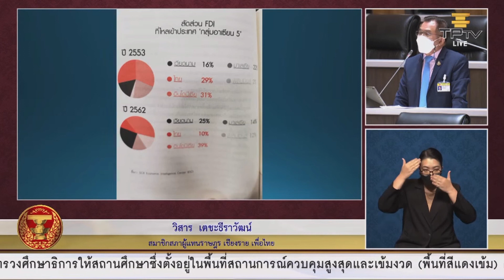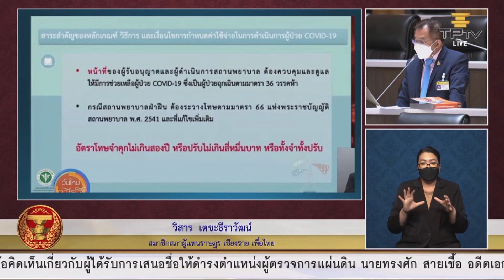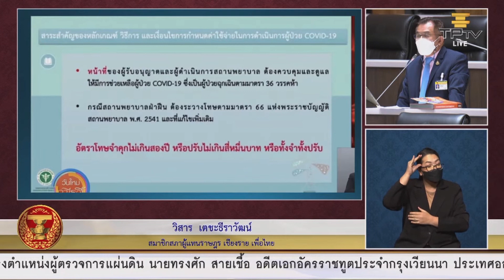แผนปฏิรูปด้านสาธารณสุข ไม่มีเรื่องวัคซีนโควิด19 : วิสาร เตชะธีราวัฒน์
นายวิสาร เตชะธีราวัฒน์ ส.ส.เชียงราย พรรคเพื่อไทย ในการประชุมสภาผู้แทนราษฎร ชุดที่ 25 ปีที่ 3 ครั้งที่ 8 (สมัยสามัญประจำปีครั้งที่หนึ่ง) วันพฤหัสบดีที่ 1 กรกฎาคม 2564